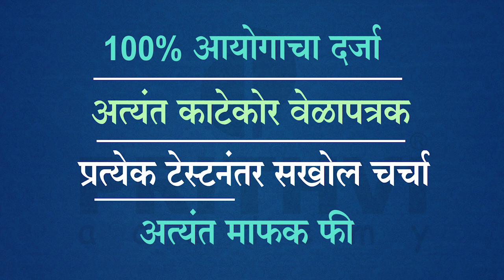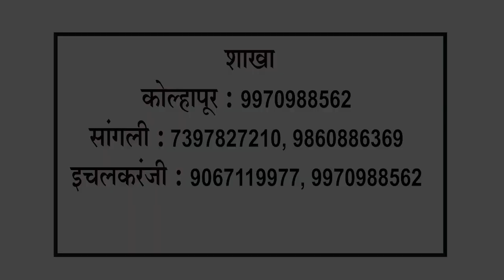राज्यसेवा 2020- पृथ्वी टेस्ट सिरिज Batch - 02 (पूर्व परीक्षा) Offline/Online/Postal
मित्रांनो..आपण सगळेच राज्यसेवा 2020 च्या तयारीला अगदी जोमाने लागला असाल.. दरवर्षीप्रमाणे या वर्षीही पृथ्वी अकॅडेमी तुमच्यासाठी घेऊन येत आहे 'आयोगाच्या दर्जाचीच पृथ्वी टेस्ट सिरिज Batch -02 '...तुमच्या कष्टाला आमच्या गुणवत्तेची साथ...आता ही टेस्ट सिरीज ONLINE/OFFLINE/POSTAL पर्यायात उपलब्ध...चला तर मग आजच आपला प्रवेश निश्चित करा...